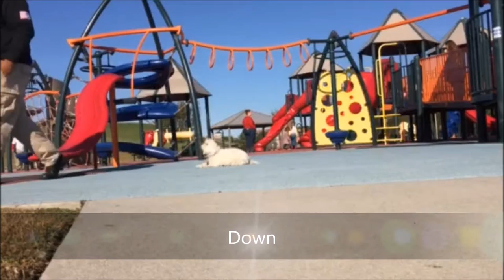Lili and Bella Maltese Dog Trainers l Maltese Training Hampton Roads Virginia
Dog Trainer Hampton Roads Virginia
Dog Trainers Hampton Roads Virginia

Nose Work Dog Training Hampton Roads Virginia
K9 Nose Work Hampton Roads Virginia
Nose Detection Training Hampton Roads Virginia
Odor Detection Training Hampton Roads Virginia

Dog obedience Hampton Roads Virginia
Dog behavior Hampton Roads Virginia

Dog Training Hampton Virginia
Dog Training Newport News Virginia
Dog Training Williamsburg Virginia
Dog Training Yorktown Virginia
Dog Training Poqouson Virginia

Dog Training Chesapeake Virginia
Dog Training Outer Banks North Carolina
Dog Training Surry Virginia

Dog Training Southside Virginia

Dog Training Peninsula Virginia

Dog Training Langley Air Force Base Virginia
Dog Training Hampton Roads Virginia
Dog Training Ft. Eustis Virginia
Dog Training Camp Peary Virginia
Dog Training Norfolk Naval Base Virginia

Dog Training Fort Monroe Virginia

Dog Training Pungo Virginia

Dog Training Phoebus Virginia

shock collar training, Hampton Roads virginia

ecollar training

Virginia

Dog Training remote collar training Hampton Roads Virginia

Dog Training E collar training Hampton Roads Virginia

Dog Training and Dog obedience in Hampton Roads Virginia
Electronic collar training Hampton Roads Virginia

Chesapeake, Hampton, Virginia Yorktown, Virginia Newport News, Virginia Norfolk, Virginia Portsmouth, Virginia, Suffolk, and Virginia Beach

Dog Trainer San Antonio Texas
Dog Trainers San Antonio Texas

Nose Work Dog Training San Antonio Texas
K9 Nose Work San Antonio Texas
Nose Detection Training San Antonio Texas
Odor Detection Training San Antonio Texas

Dog obedience San Antonio Texas
Dog behavior San Antonio Texas

Dog Training Alamo Heights Texas
Dog Training Balcones Heights
Dog Training  Bergs Mill Texas
Dog Training Canyon Lake Texas

Dog Training Kirby Texas
Dog Training Kyle Texas
Dog Training Leon Valley Texas

Dog Training Live Oak Texas

Dog Training Lockhart Texas

Dog Training New Braunfels Texas
Dog Training North Loop Texas
Dog Training Olmos Park Texas
Dog Training Palo Alto Heights Texas
Dog Training Phoenix Texas

Dog Training Pleasanton Texas

Dog Training Salado Junction Texas

Dog Training San Jose Texas

Dog Training San Marcos

Dog Training Schertz Texas

Dog Training Seguin Texas

Dog Training Terrell Wells Texas

Dog Training Universal City Texas

Dog Training Withers Texas

shock collar training, San Antonio Texas

ecollar training San Antonio Texas

Dog Training remote collar training San Antonio Texas

Dog Training E collar training San Antonio Texas

Dog Training and Dog obedience in San Antonio Texas
Electronic collar training San Antonio Texas

We offer training service for our dog obedience, dog behavior problem solving and retriever training customers in the following Texas cities and in the surrounding areas:
Converse, Schertz, New Braunfels, San Marcos, Kyle, Canyon Lake, Helotes, Seguin, Kerville, Del Rio, Laredo, Victoria, Corpus Christi,  San Angelo